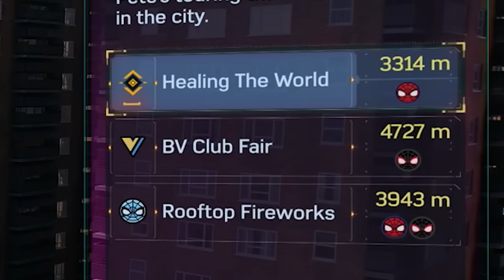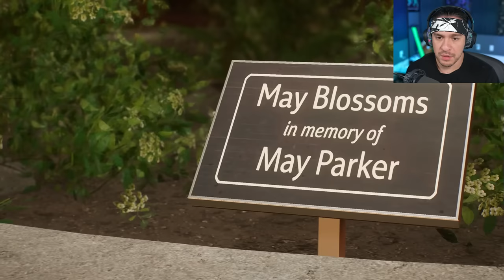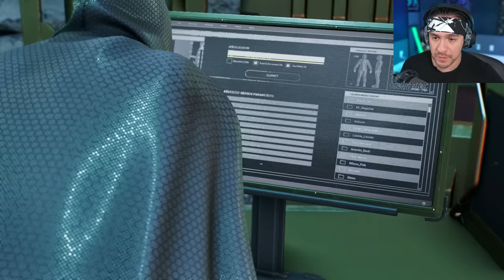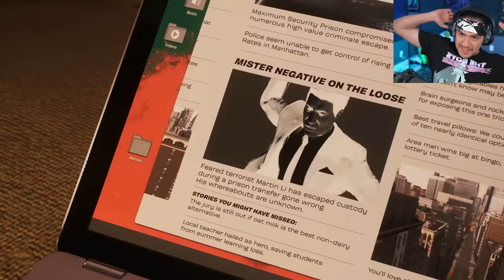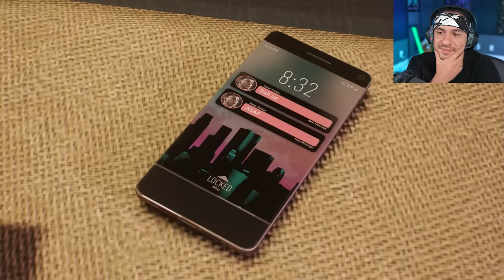Spiderman Wants Payback! - Spider Man 2 Like a Mexican [Part 2]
Spider Man 2 Like a Mexican is back!